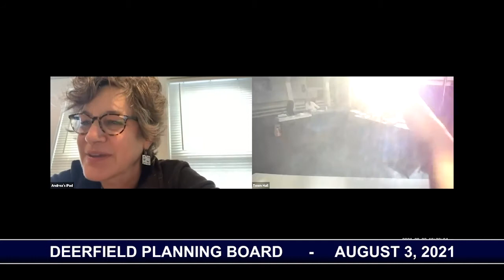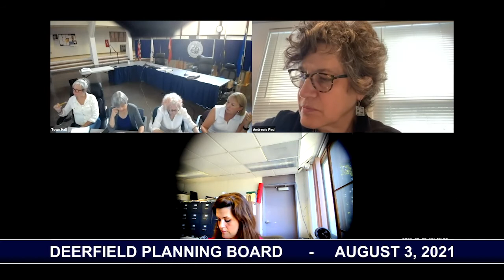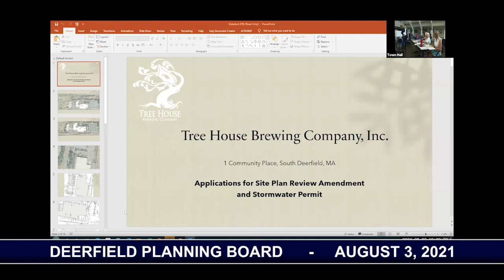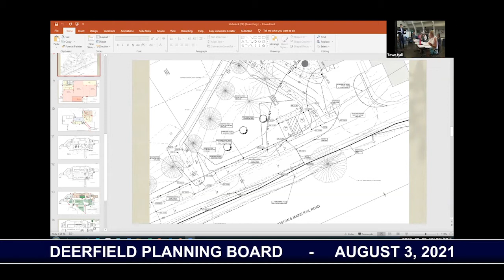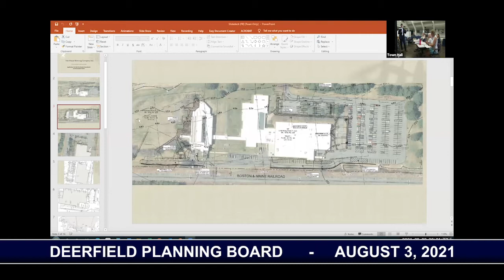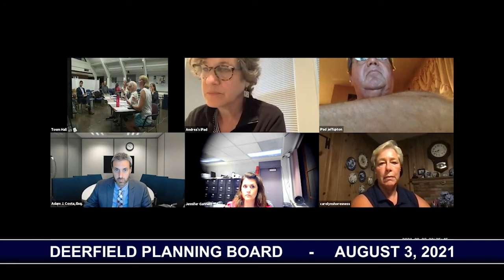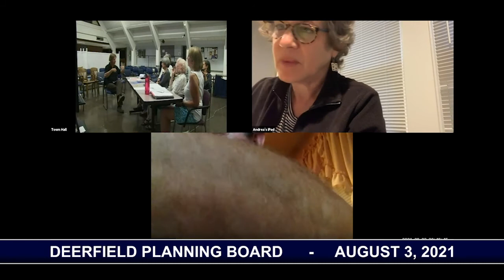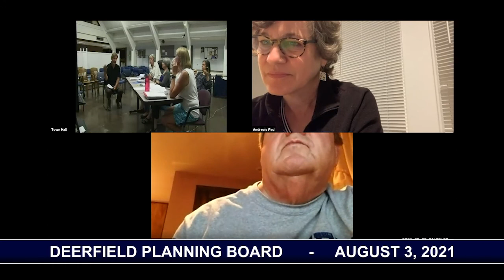Deerfield Planning Board - August 2, 2021